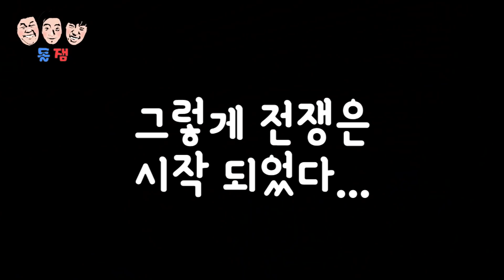[몰카] 스마트폰 중독인 친구 싸대기로 참교육하기ㅋㅋㅋㅋㅋ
인★  김도혁 kdohzz 강진우 _kangjin 오지환 mcjihwan